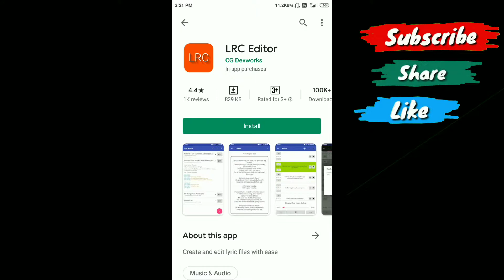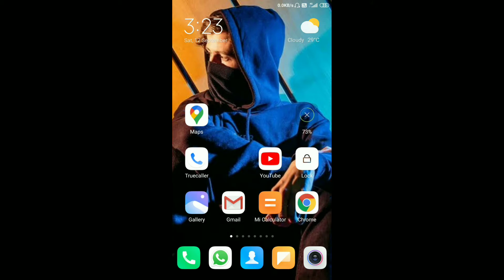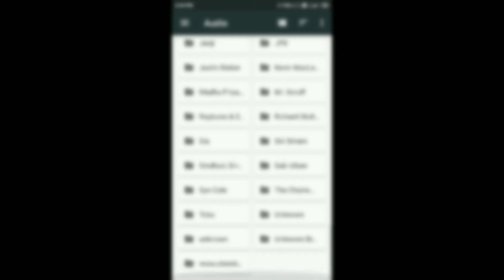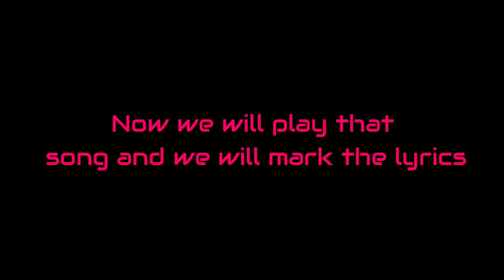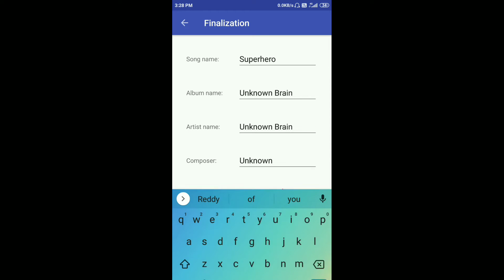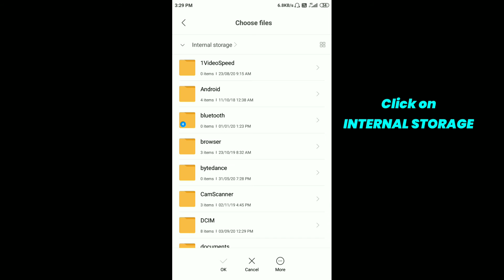Lyrics File Making || LRC editor app || In 5 mins || Tech Tricks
Hi friends,

How to make lyrics file easily

so see the video and learn

Important links...

ok friends
meet you in another video
Bye Bye